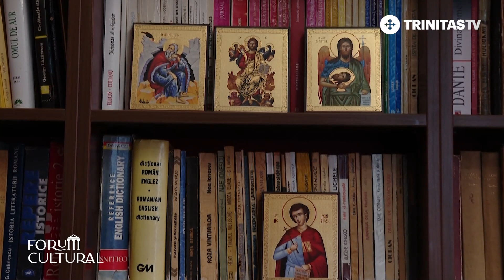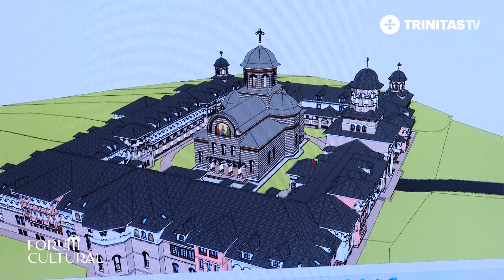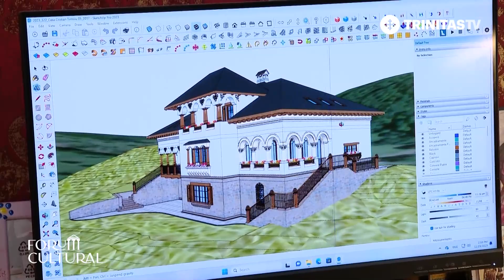Adrian Păun, arhitectul caselor frumoase neoromânești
Stilul de arhitectură neoromânesc a apărut la sfârșitul secolului al XIX-lea și a cunoscut o recunoaștere foarte mare odată cu expoziția internațională de la București din anul 1906, fiind apoi folosit pe scară largă în perioada interbelică. Despre stilurile de arhitectură și despre proiectele care i-au adus o recunoaștere profesională importantă, vorbim cu domnul Adrian Păun, cunoscut ca arhitectul caselor frumoase neoromânești ale zilelor noastre.